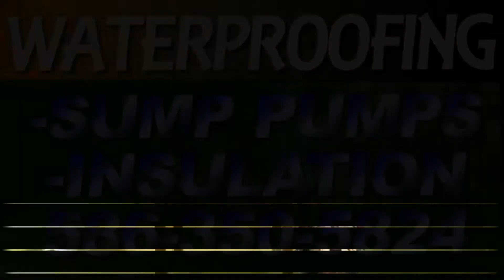N&M GENERAL CONSTRUCTION LLC Ad-Loop for Season Change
We offer a wide range of services for residential nd business clients. If your home or building are in need of maintenance and repairs then this ads for you!